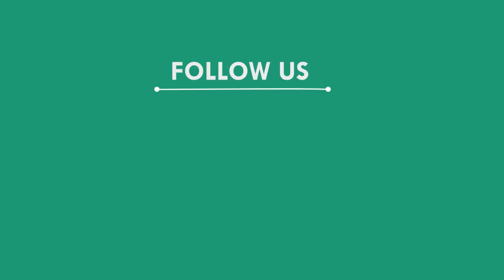ଆଦର୍ଶ ବିଦ୍ୟାଳୟର କୃତି ଛାତ୍ର ଛାତ୍ରୀଙ୍କୁ ସମ୍ବର୍ଦ୍ଧିତ କଲେ ଜିଲ୍ଲାପାଳ, ମୟୁରଭଞ୍ଜ || MAYURBHANJ NEWS